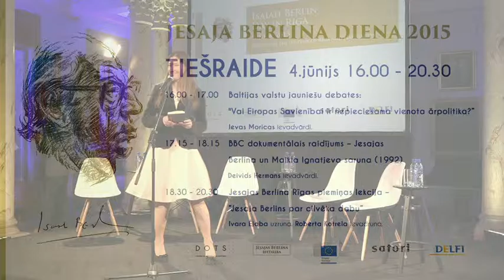Baltic Youth Debate: "This House Favors Joint EU Policy"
Participants: Tonis Kuusk (EST), Carl-Martin Keerberg (EST), Helmuts Caune (LV), Mārtiņš Vaivars (LV), Līva Andersone (LV), Edmunds Cepurītis (LV)

Welcoming remarks by Ieva Morica, Executive Director of the Foundation for an Open Society DOTS